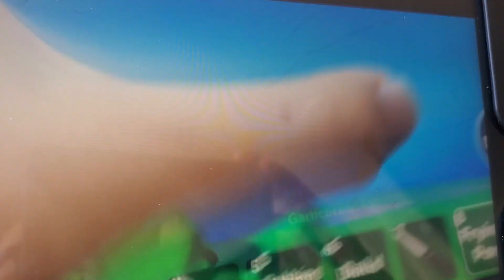14 août 2023